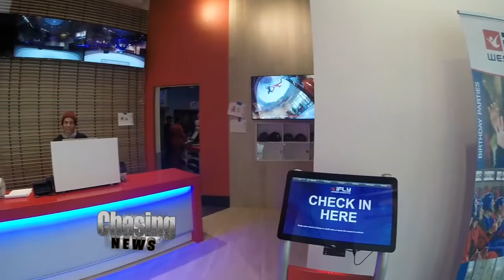High-Flying Chaser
iFly in Yonkers NY is an indoor skydiving facility that allows people to feel like they're freefalling.  iFly opened its first location in 1999 and now has over 37 locations worldwide.

Andrew Konetchy, the lead fly instructor, explained how it works.

"It's four fans that are actually above us. It's blowing it all the way around the building and it's coming up underneath. Then it compresses as it gets in the glass & that's what we actually fly on," Konetchy said.

Even though a majority of the flyers are first-timers, many skydivers train in these places. During the off season, they'll pair with an instructor and learn how they can continue to get better.

iFly offers birthday parties, corporate events and field trips with a focus on math and science.